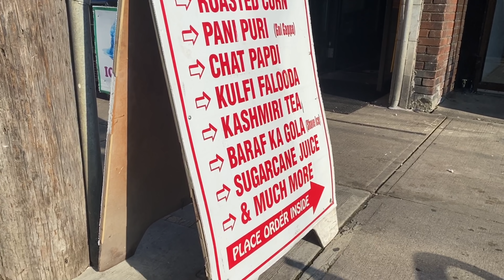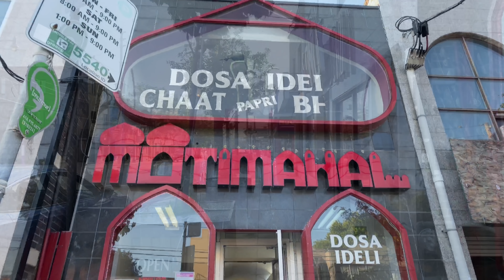Indian Bazar in Canada || Gerrard street || PRAHALICKA MYAKALA || VLOG CANADA || Canada telugu Vlogs